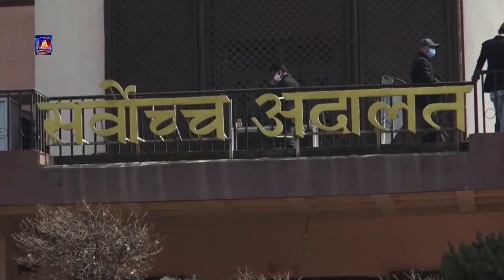सर्वोच्चअदालत प्रशासनले प्रधानमन्त्री पुष्पकमल दाहाल प्रचण्डविरुद्ध दर्तागर्न ल्याएको रिटलाई दरपिठ ।